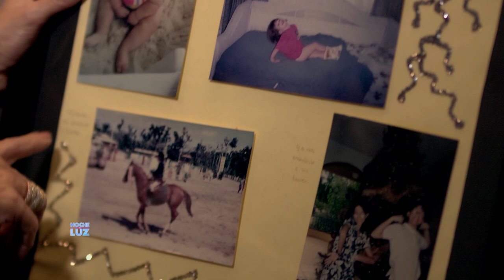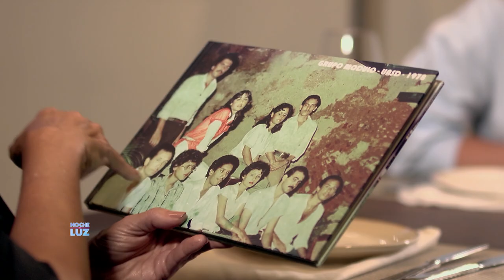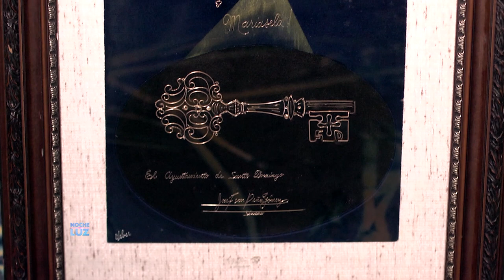Entrevista a Mariasela Álvarez (2/2)